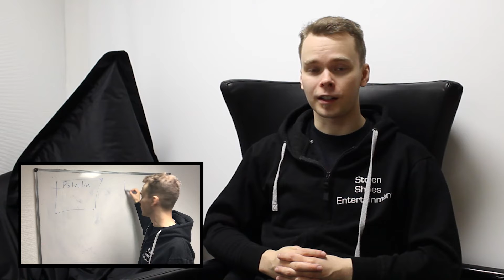Näin ohjelmistoprojekti viedään alusta loppuun | StolenShoesShow Jakso 5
Tällä videolla Tero kertoo kuusi vaihetta asiakasprojektin viemiseksi alusta loppuun.